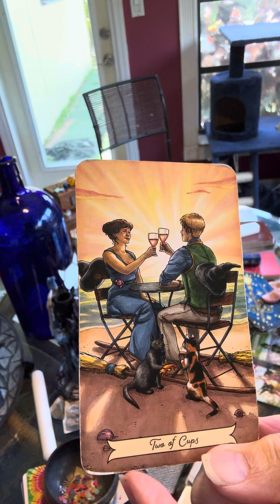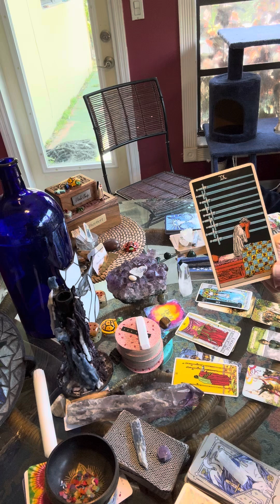Virgo tarot start the week, May 26, 2024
Some Virgo are in fated relationships that are newer, but things are missing that you want to some Virgo have old relationships with a Fire sign that did not end well, but you still think of them. Some Virgo are stressing about a Libra, Pisces connection.